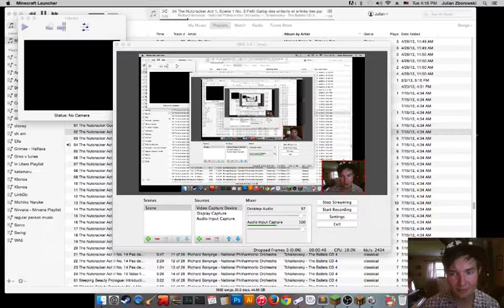Hardcore Speedrun Gamma Ray